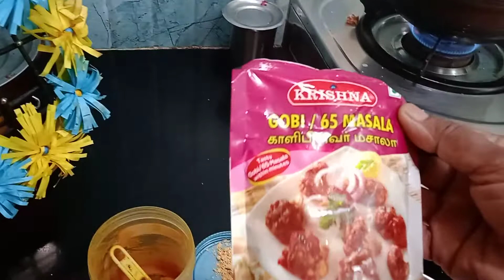To _ Day My Samayal